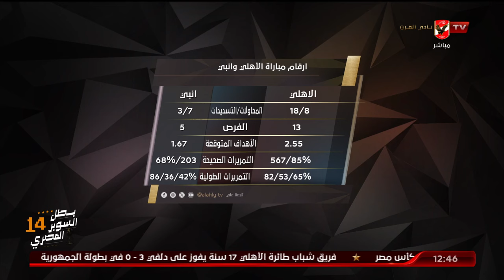انبي مجاش النهاردة .. محمد الباز يستعرض أرقام وأحصائيات مباراة الأهلي وانبي